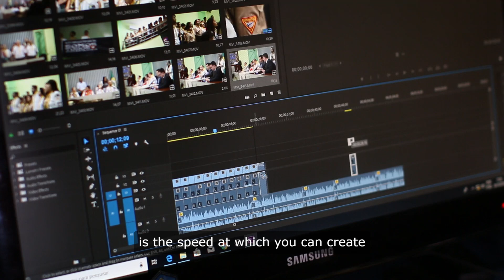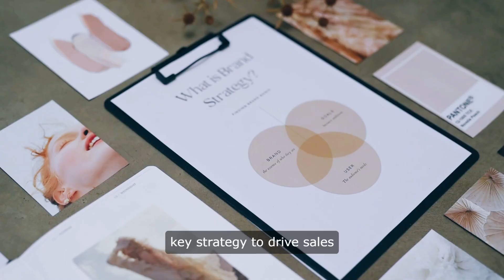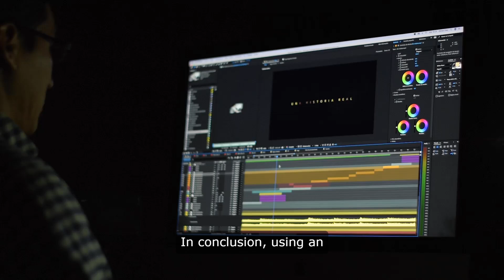Revolutionizing Content Creation: How AI Video Makers Can Transform Your Videos!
Welcome to our exploration of AI video makers and how they're revolutionizing content creation! In this video, we dive deep into the world of artificial intelligence and its incredible potential to transform your videos effortlessly.

Discover how AI video makers streamline the editing process, from automatic scene selection to professional-grade effects and transitions. Whether you're a content creator, marketer, or business owner, harnessing AI can save you valuable time while enhancing the quality of your video content.

Ready to take your videos to the next level? Start creating stunning videos that captivate your audience and elevate your brand presence!

Welcome to Earn with Luisa, your go-to destination for practical tips and strategies on making money and generating income online. Whether you're looking to start a side hustle, build a passive income stream, or achieve financial freedom, you'll find valuable insights and actionable advice here.

Expect in-depth tutorials, step-by-step guides, real-life case studies, and reviews of tools and platforms to help you navigate the world of online income generation effectively. We're committed to sharing proven techniques and staying updated with the latest trends to ensure you stay ahead in your financial journey.

Save on Jewelries

This is the best way to have entrepreneur gold flash on your facebook timeline every so often. To be inspired, encouraged and supported in your business. and feel the love.

.: COMMON QUESTIONS :.